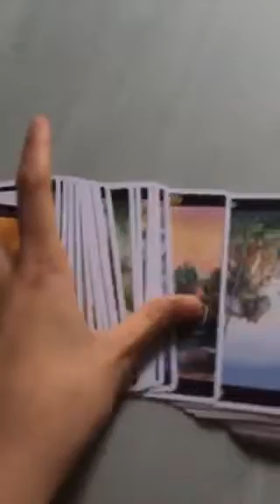UNICULT4JOY with elle le fantôme